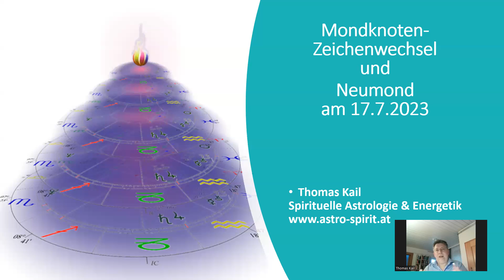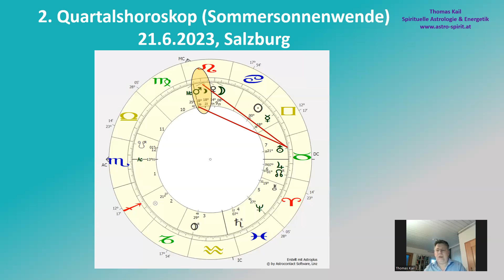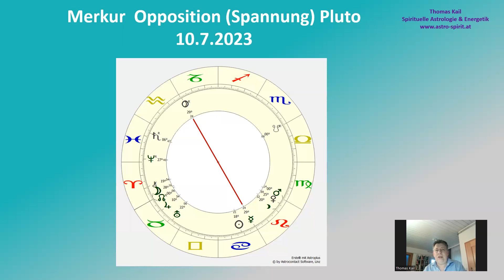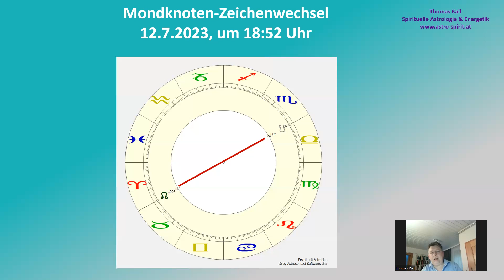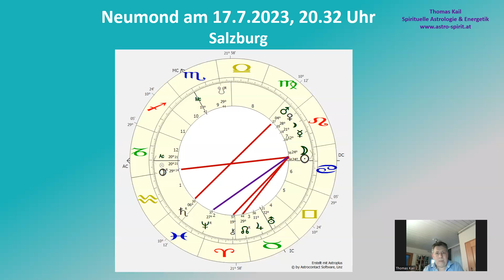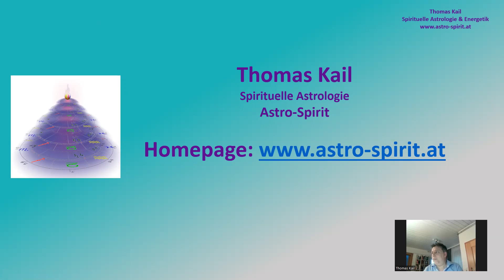36-Mondknoten-Zeichenwechsel und Neumond am 17-7-2023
Liebe Freunde der Astrologie,
anbei mein aktuelles Video mit den Themen: Wetterspannungen, aktuelle Ereignisse, Mondknoten-Zeichenwechsel, sowie der aktuelle Neumond am 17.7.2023. Viel Freude und neue Einsichten beim Anschauen.
Alles Liebe
Thomas :)